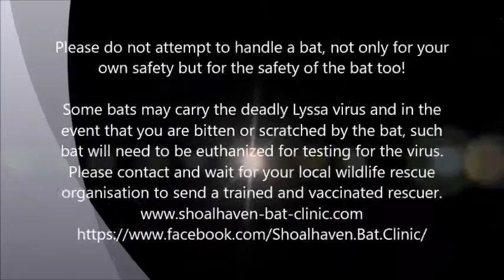Baby bat hidden under mother's wing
Baby Bart is suckling and you can just make out where he is.